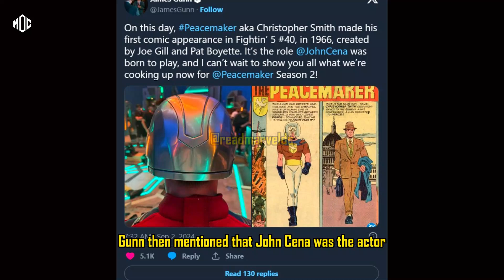James Gunn Shares Behind the Scenes Photo of Peacemaker Season 2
James Gunn shared another photo showing the behind-the-scenes process of making the Peacemaker series for season 2. This information was shared by James Gunn on his Twitter account where he uploaded information about Peacemaker who first appeared in the comic book. Gunn then mentioned that John Cena was the actor who was born to play the character of Peacemaker while also giving a hint about season 2 of the series. Check out the full details in the video.

Activate the notification button and watch other videos too.